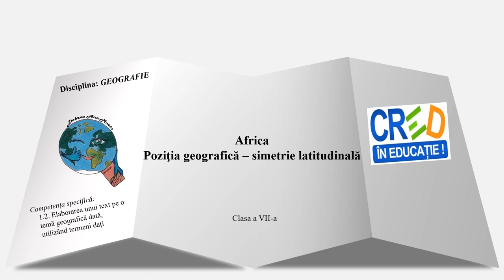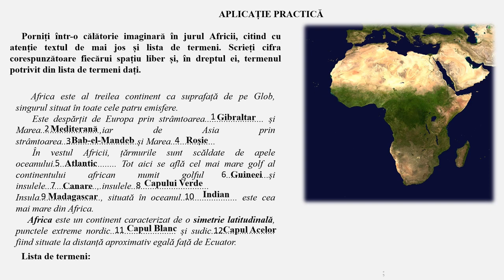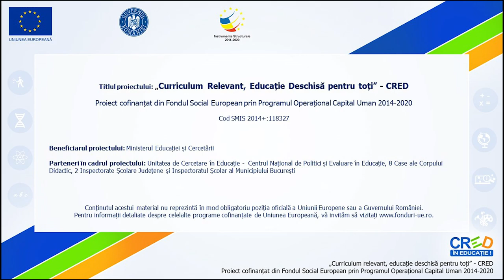Africa. Poziția geografică. Simetrie latitudinală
Prin parcurgerea resursei, elevii pot stabili coordonatele geografice și caracteristici spațiale ale continentului Africa (așezare geografică, limite, puncte extreme, suprafața ocupată, articulațiile țărmului). Pe parcursul resursei, elevii primesc sarcini de lucru (individual/pe grupe) să identifice emisferele în care este localizat continentul Africa, limitele, suprafața pe care o ocupă în ierarhia continentelor Terrei, punctele extreme și articulațiile țărmurilor africane, cu ajutorul hărții geografice.
La finalul resursei se regăsește o propunere de activitate practică prin care elevii își pot exersa, fixa cunoștințele acumulate despre poziția geografică a Africii, completând un text lacunar, cu termeni şi denumiri geografice adecvate din lista de termeni propuși. Prin această activitate se poate îmbunătăți învățarea și rezultatele învățării.